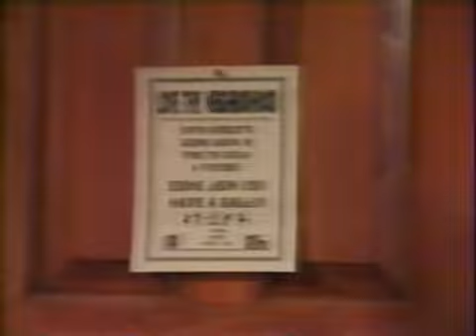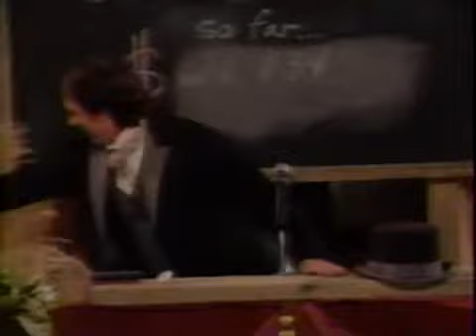Lucy & Alan-Michael: April 14-20, 1995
Lucy and Alan-Michael scenes that aired during the dates April 14-20, 1995.